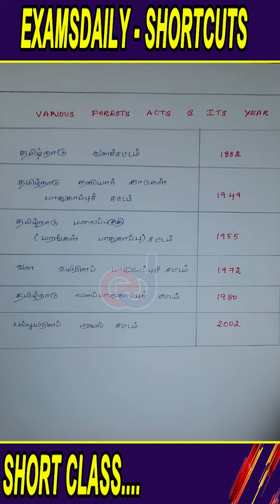TNPSC Short Classes 24 : வன பாதுகாப்பு சட்டம் | Various Forests Acts & its Year | TNPSC GK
TNPSC Questions | TNPSC Important Questions | TNPSC Shortcut Questions| TNPSC Group II | TNPSC group IV